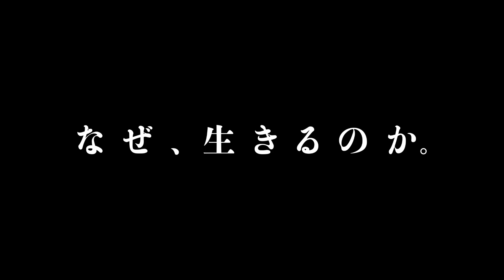大杉漣さん最後の主演作『教誨師（きょうかいし）』予告編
2018年10月6日より有楽町スバル座、池袋シネマ・ロサほかにて全国順次公開
名バイプレイヤーとして知られる大杉漣さんがエグゼクティブプロデューサーを務め、最後の主演作となった人間ドラマ。受刑者の道徳心の育成や心の救済を行う教誨師の中でも死刑囚専門の牧師・佐伯（大杉さん）が、死刑囚たちと向き合う苦悩を描く。共演に映画初出演となる玉置玲央のほか光石研、烏丸せつこ、古舘寛治らが集結している。